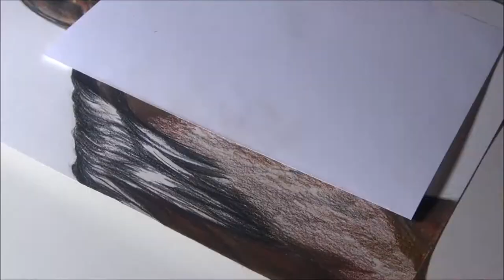Horse portrait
My latest portrait I finished. It was a gift for a friend and the first horse I drew in years.

Music is High by LYFO